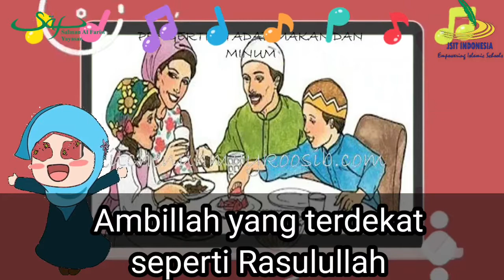Mari Menyanyi Lagu "Adab Makan"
Makan Jangan asal makan, ikuti sunah yg Rasulullah ajarkan.